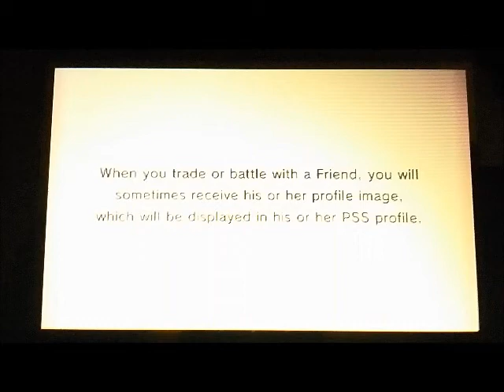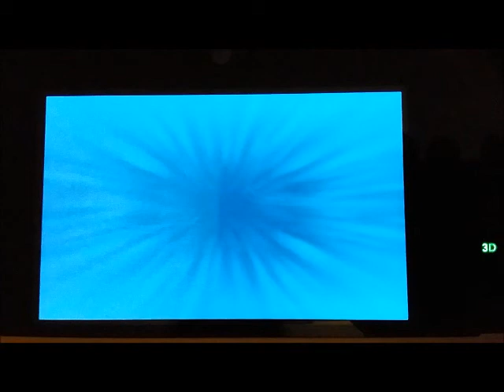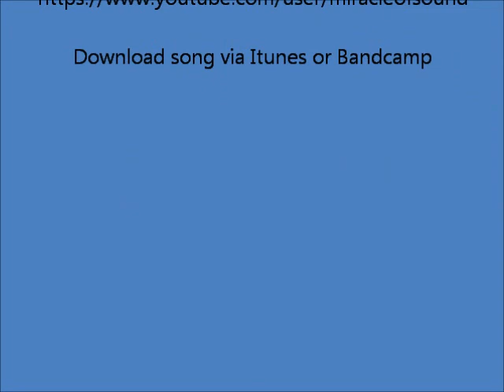Festive Locke - Nitemare Blade Team - Rival Battle 1 - Part 1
Festive Locke. First Rival Battle against Lonely Oddish.